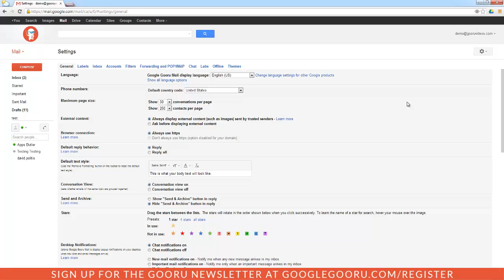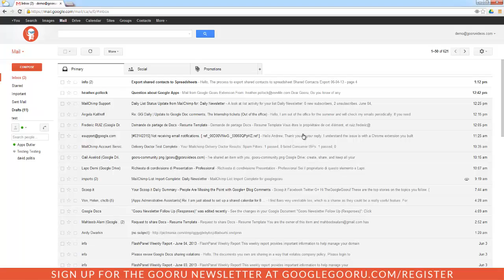How to set a Vacation Responder in Gmail (Updated 6/4/13)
1.) Click the Settings gear icon at top right corner of page

2.) Click 'Settings'

3.) Scroll down to 'Vacation responder'

4.) Check correct box to turn vacation responder on / off

5.) Set Vacation Responder Properties

- Set the date that you want the vacation responder activated for
- Add the message you would like to send as your vacation responder

6.) Options

- Choose to send response to anyone, or only people in your contacts, or anyone that sends you an email

7.) Scroll down and save